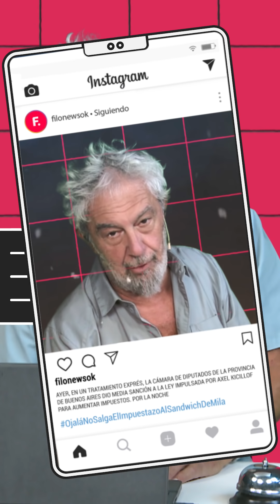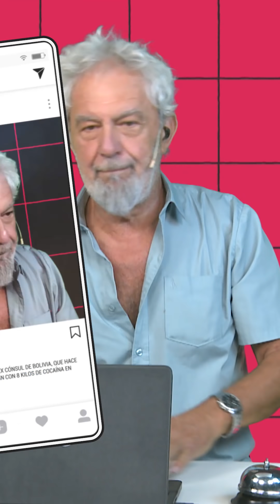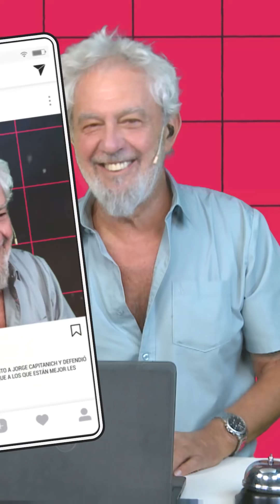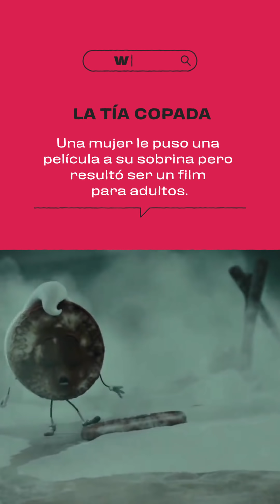Donald Trump anunció sanciones a Irán: ¿Descartó la acción militar? | Noticiero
Tras la conferencia de prensa de Donald Trump, Estados Unidos bajó un cambio: el conflicto con Irán parece calmarse.

El Congreso bonaerense finalmente aprobó la reforma impositiva impulsada por Axel Kicillof, pero el gobernador no quedó satisfecho. ¿A quién beneficia esta medida?

El ex CEO de una automotriz japonesa, Carlos Ghosn, tuvo un escape de ficción que suma un nuevo capítulo.

Una mujer quiso pasar una tarde amena con su sobrina y no tuvo mejor idea que ponerle una peli para adultos. Piola la tía.